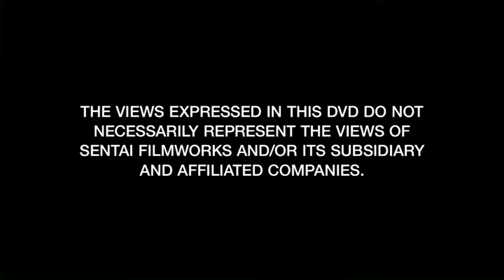Opening to Knights of Sidonia Season 1 2015 DVD (Disc 3)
1. FBI Anti-Piracy warning
3. Sentai Filmworks logo (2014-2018)
4. Menu